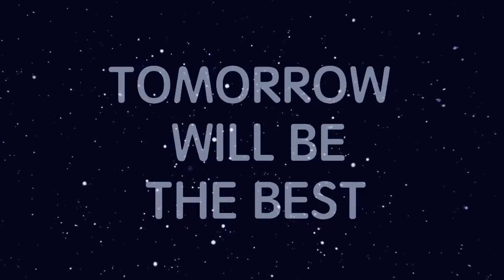Sandeep Maheshwari Sleep Affirmations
Welcome to Calm Meditation!

We started this channel with a clear vision of proving to our audience:
1. High Quality Music
2. HD Footages [Nature & Landscapes]
3. Help You To Relax
4. Relieve Stress & Anxious
5. To Provide ASMR Experience
6. To Sleep Better With Our ASMR Content
7. To Provide You Sleep Stories that help you Relax & Sleep better!

Important Note:
All the videos I upload here are based on the assumption that positive/educational/motivational content is supposed to be shared, but if anyone wants to exercise any copyrights please message me, and I will remove those videos.

If you are the legal owner of any of the content used in this video & think their content shouldn't be used & would like their audio/music removed, please contact us by email at